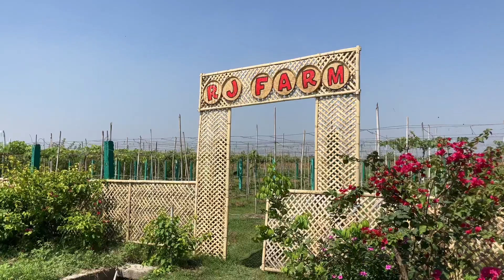EP108 : PAGPAPABUNGA NG MGA UBAS + BRAZILIAN HYBRID GRAPES